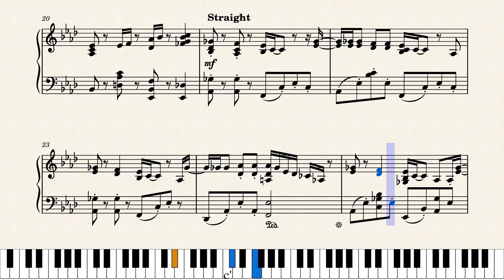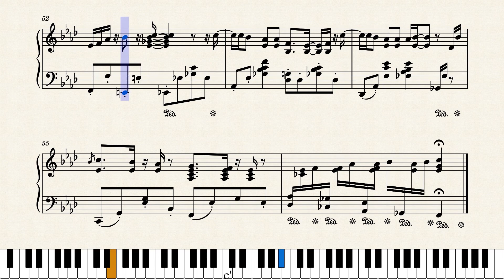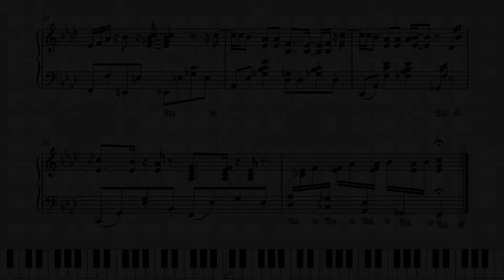BTS - Butter (Piano Solo version)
This isn't that great, but I'm hoping to make more piano scores in the future and if enough people are interested I may start releasing more pieces and compilations!

If that's something you guys would be interested in, please blow this vid up!